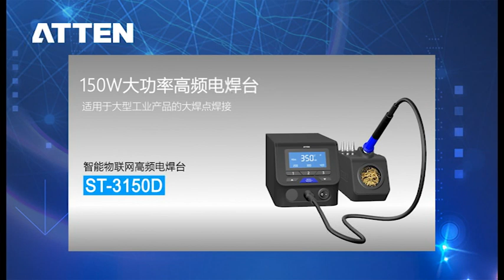ATTEN productronica South China 2022 Exhibition Invitation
ATTEN will be exhibiting at productronica South China 2022 in Shenzhen, from Nov. 15 to 17, 2022. Welcome to our booth 6B05 or our Live Video Room.